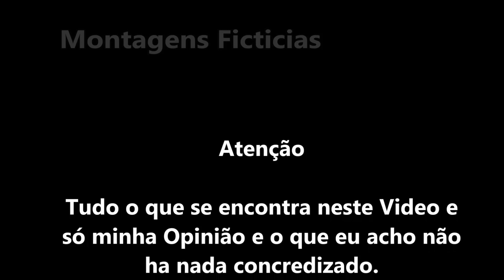O Misterioso Caso da Exibição de Imperatriz (Emperatriz) no sbt - Especial Novelas